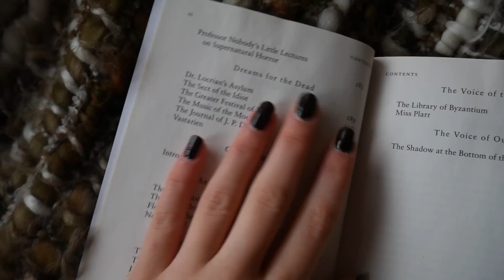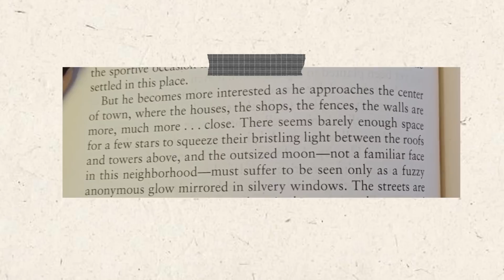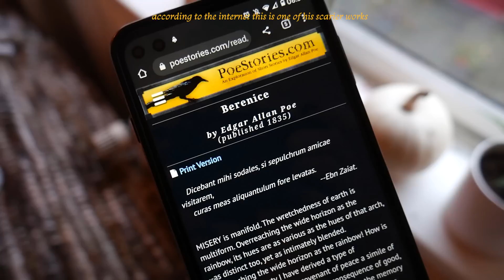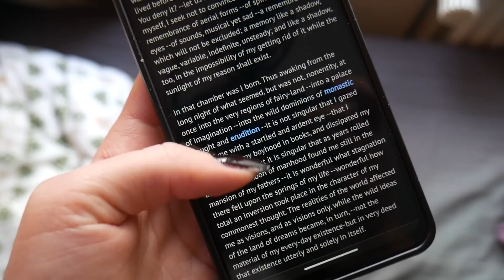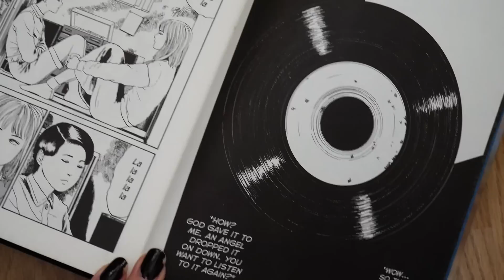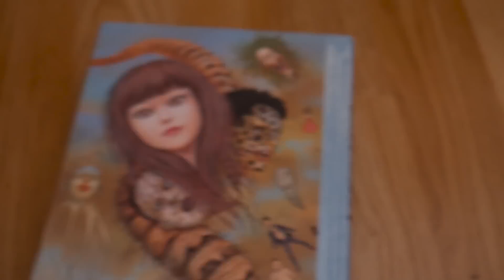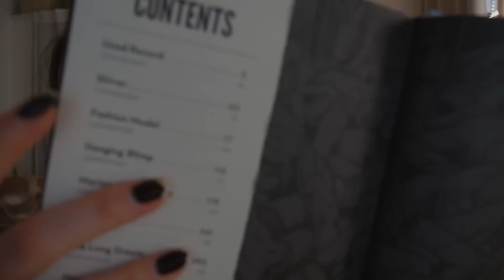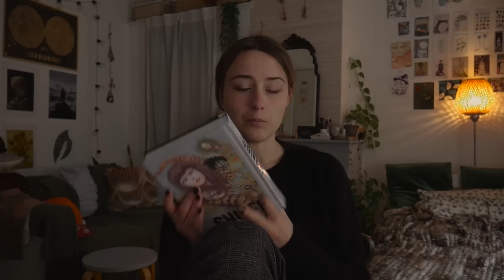reading 7 dark stories in 7 days🕯️🎃 reading vlog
hello my friends for halloween i have a scary short story reading vlog for you all!!

Produced by Dj Cutman & Coffee Date
Illustration by Sean Thurlow